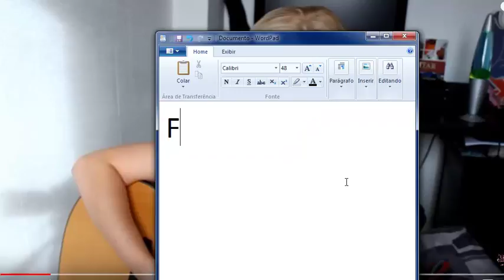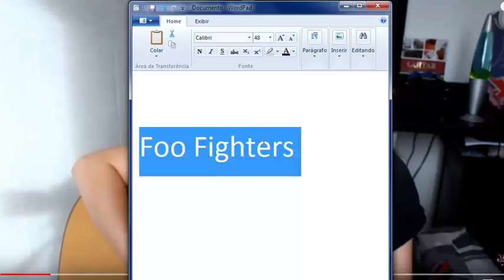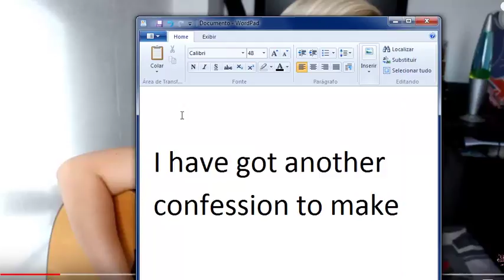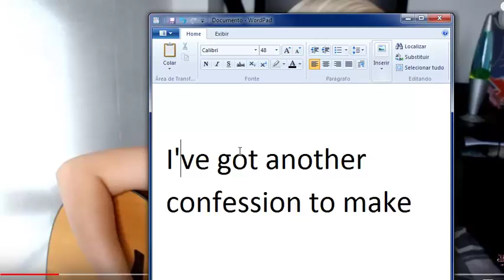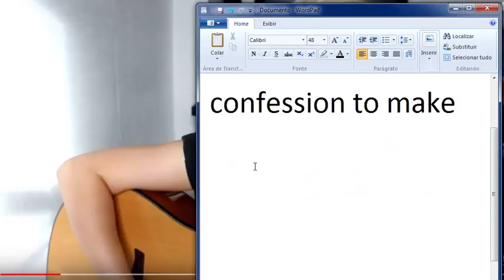English Diary 295/365 (Video Technique: Best of You I)